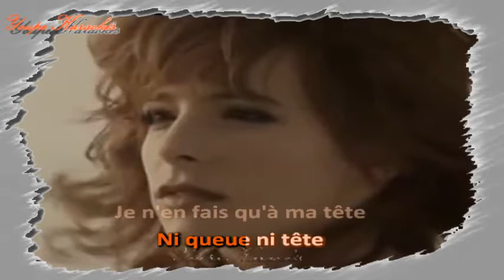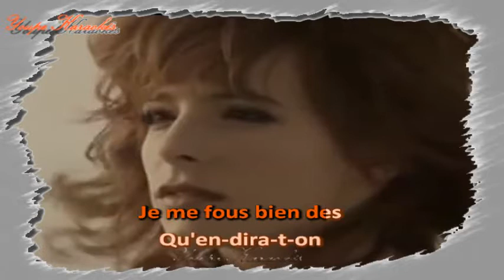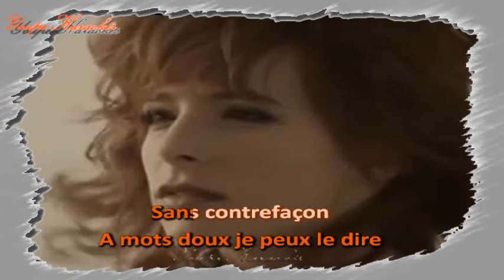Karaoké - Mylène Farmer - Sans contrefaçons